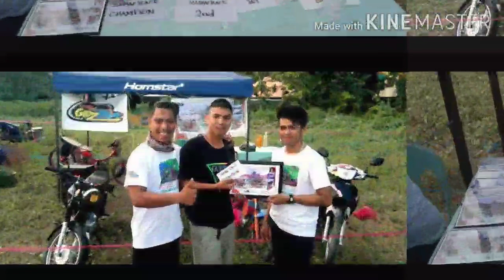Siocon Slow Race Challenge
Safe Race/Driving Skills